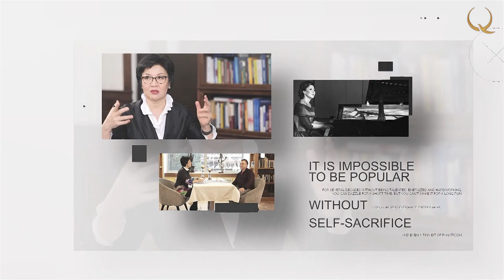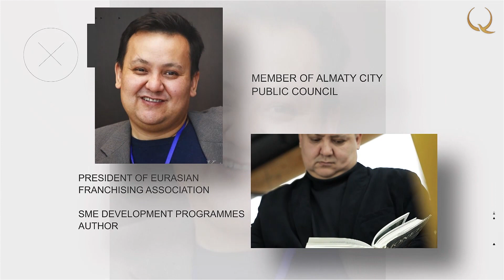Бекнұр Қисықов: Әдебиетіміз бізден басқа кімге керек? «Сырлы сұхбат»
Focus on culture №4
Шығарылым сипаттамасы:

Неліктен қазақстандық әдебиетті оқып, барынша насихаттауымыз керек? Әдебиетіміз бізден басқа кімге керек?

«Сырлы сұхбат» бағдарламасының жаңа шығарылымынан көретіндеріңіз: Жәния Әубәкірова мен жазушы Бекнұр Қисықов қазіргі қазақстандық жазушылар, кітап саласындағы волонтерлік және Қазақстан тәуелсіздік алғалы отыз жылдың ішінде отандық өнер саласында қандай өзгерістер болғаны жайында сұхбат құрылады.

Бағдарлама қонағы – Бекнұр Қисықов. Жобаға қатысқалы отырған жазушылардың ең алғашқы өкілі. Бекнұр – керемет жазушы, кітап волонтері, түрлі көрмелер мен сайыстар ұйымдастырып, Қазақстанның жас қаламгерлеріне барынша қолдау көрсетіп келеді.

01:37 Заманауи әдебиет саласындағы үдерістер жас қаламгердің көзімен
02:04 Твиттің дәурені, оған қатысты ойы
05:13 Бекнұр Қисықов қазір немен айналысады және жобаларының қоғамға әсері
07:16 Үлкен музыка әлемінде қандай жанрлар толғандырады
12:00 Роман жазамын деп шешкен адам қандай күйде болады? Заманауи жазушы ретінде үнемі жаңа формаларды іздеп, оларға өзінше ат қою туралы
12:33 Роман, эко фантазия
14:17 «Тал Жайлау» жайлы
15:45 Әдеби үдерістегі цензура жайлы пікірі
17:10 Қазақстандық жазушылардың қазіргі жағдайы
18:08 Орысша және қазақша жазатын жазушыларға қатысты
18:59 Қазақстан соңғы 30 жылда қалай өзгерді: жазушылар қоғамы, мәдени орта, шығармашылық
21:01 Рахмет!